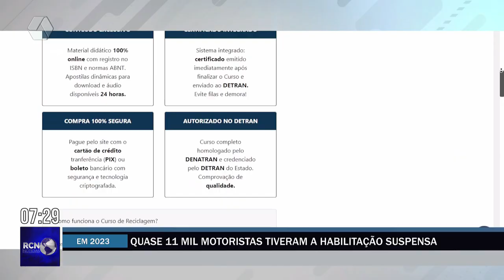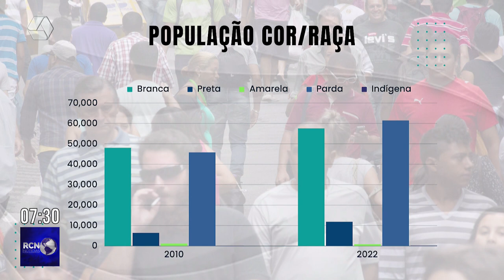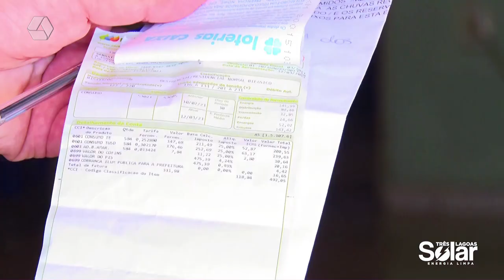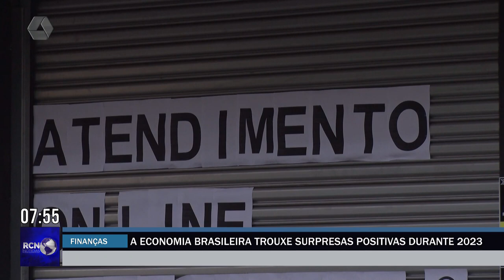RCN NOTÍCIAS 02/01/23